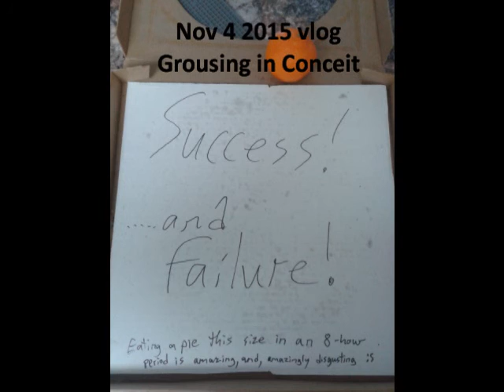Costco pizza is amazing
vlog #5

Costco pizza blows my mind. So much so that I need an interlude with Monkey the kitten cat.